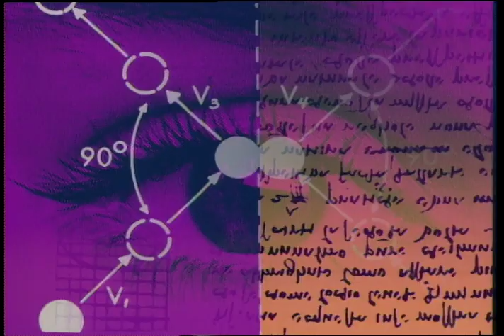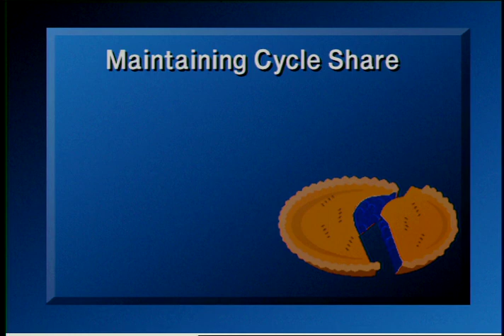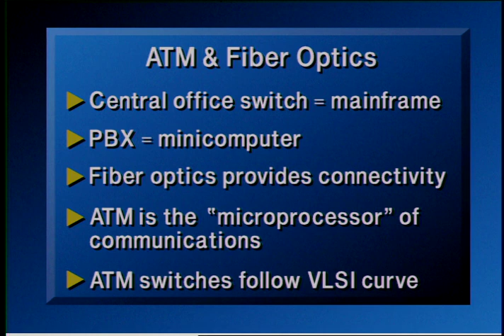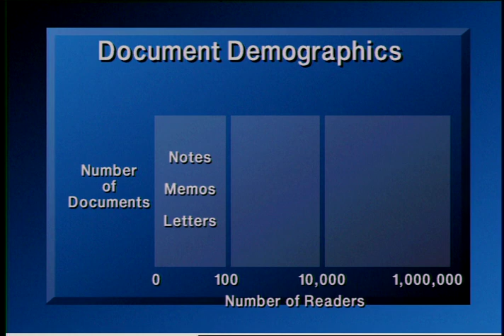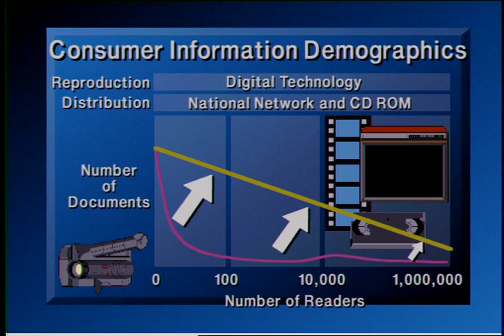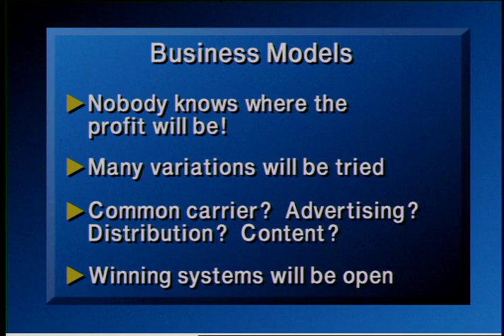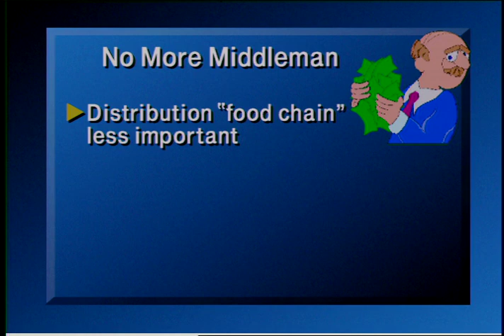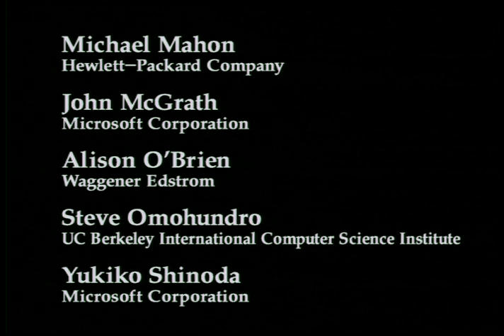Roadkill on the Information Highway, lecture by Nathan Myhrvold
Roadkill on the Information Highway, lecture by Nathan Myhrvold. The video was recorded in July, 1994.

From University Video Communications' catalog:

"Myhrvold discusses the technological changes on the horizon resulting from exponential improvements in VLSI technology, increasingly sophisticated software, and high-speed networks. He posits that these changes will be significantly more far-reaching than those of the PC revolution. The changes will be driven by two fundamental technologies, computing and digital networking, and will dramatically alter communications and networking as we know them today."